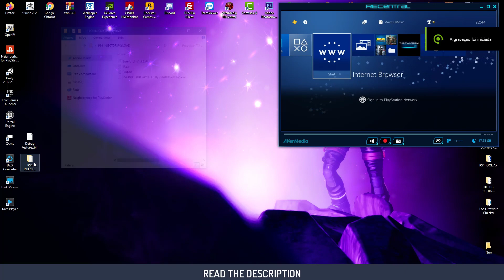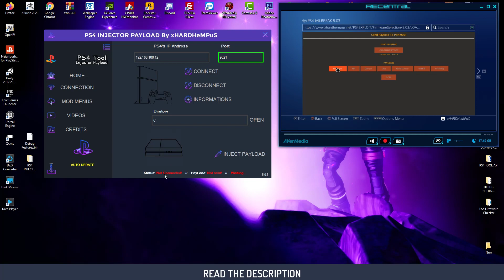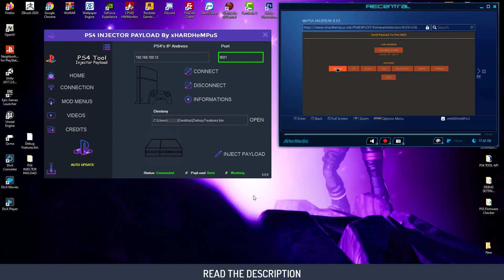PS4 12.02 INJECTOR PAYLOAD TOOL (HOW TO USE)